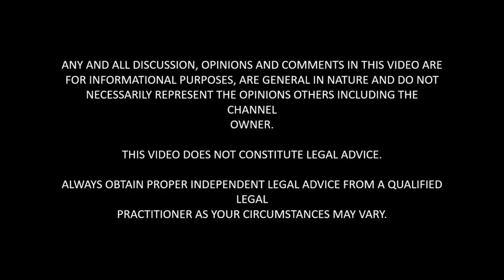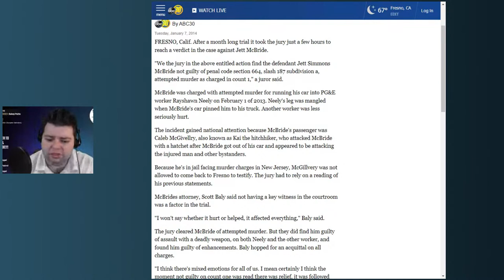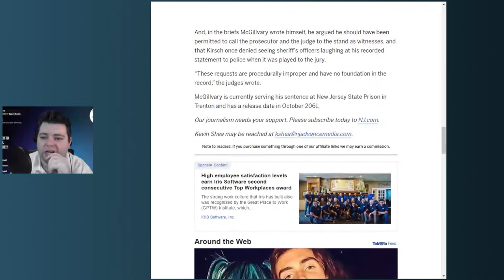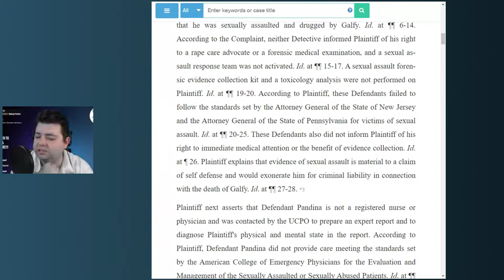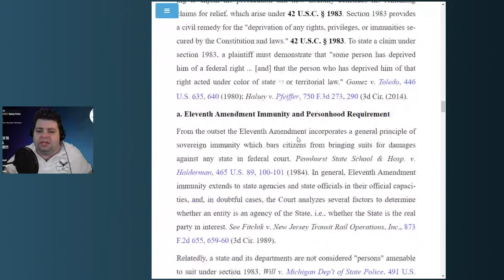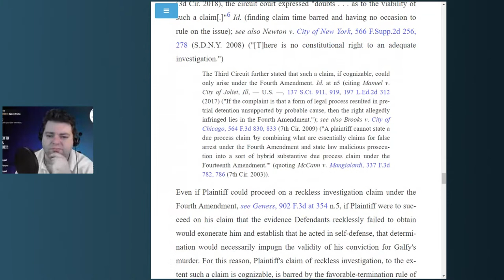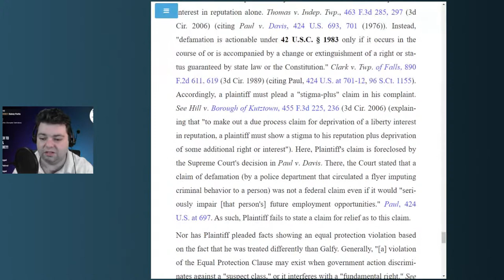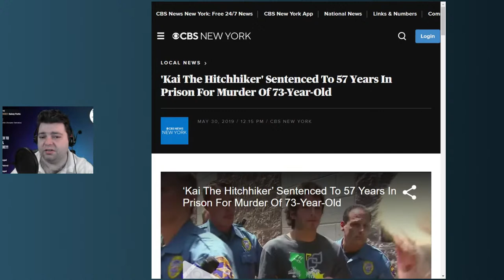Kai the Hatchet Wielding Hitchhiker - Deep Dive (Part 1)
In this part 1 of our first ever Deep Dive, we are looking at Caleb "Kai the Hitchhiker" McGillvary who shot to fame after an incident in 2013. He was subsequently charged with murdering an attorney in a separate incident a few months later and is now serving a 57 year sentence.